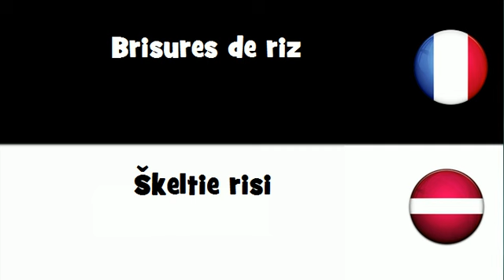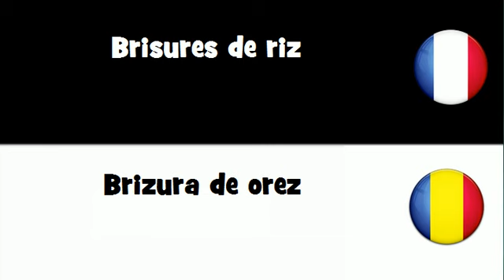VOCABULAIRE EN 20 LANGUES = Brisures de riz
frenchwithvincent VOCABULAIRE EN 20 LANGUES = Brisures de riz